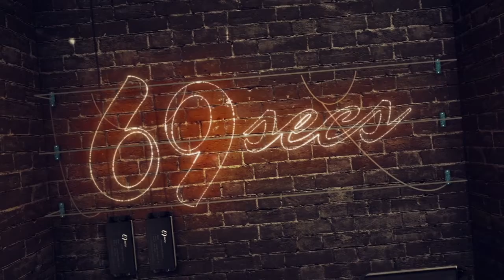69 secs teaser #2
STARTS AUGUST 27, 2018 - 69 secs!!!